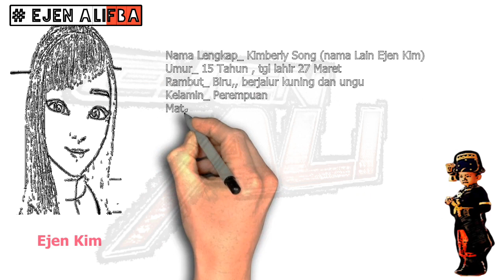Fakta Ejen Kim || Ejen antar Bangsa || Ejen Ali The Movie || Musim 3